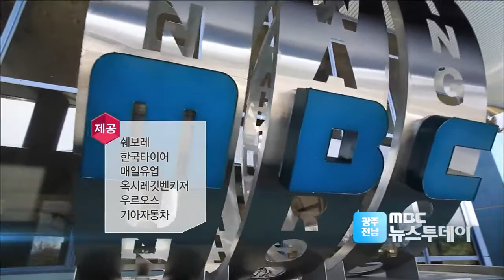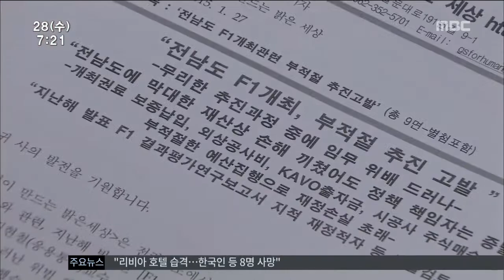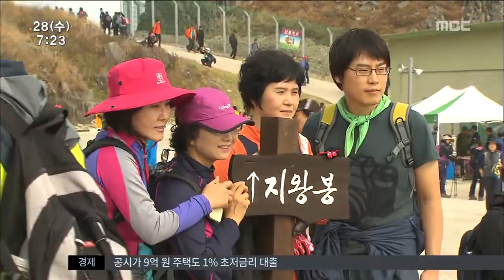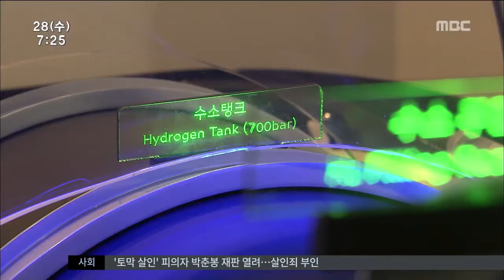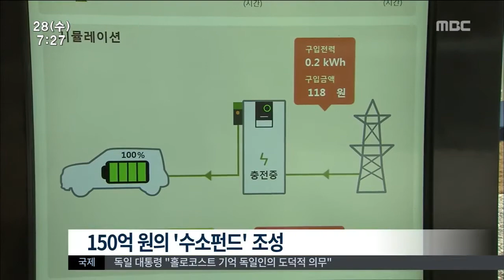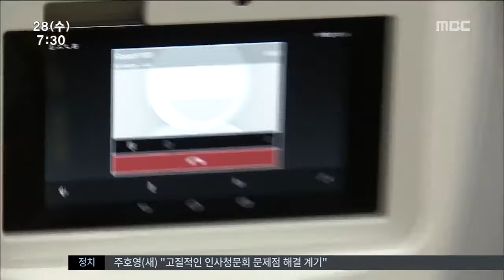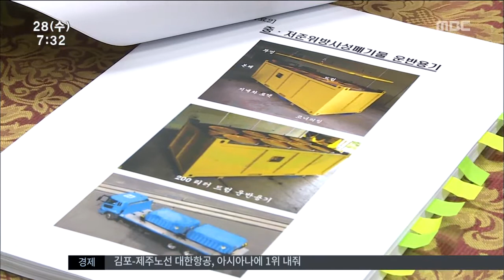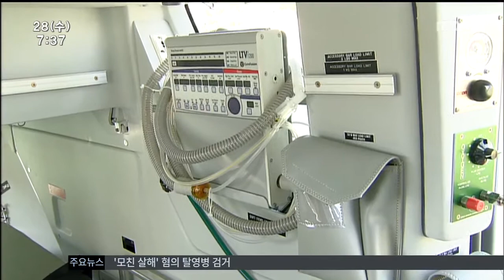[뉴스투데이]뉴스투데이 다시보기